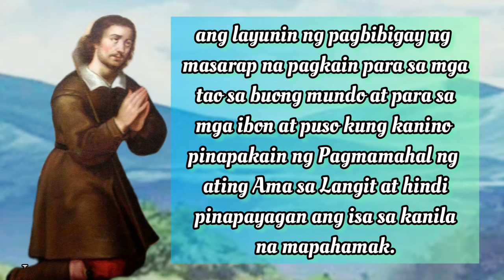Makapangyarihang Panalangin kay SAN ISIDORE na Magsasaka / Araw ng Pista: Mayo 15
Maluwalhating San Isidore, mamagitan ka para sa amin na tumatawag sa iyo at para sa lahat ng mga magsasaka, upang ang lahat ng mga sakahan ay magtrabaho upang maisakatuparan.

 ang layunin ng pagbibigay ng masarap na pagkain para sa mga tao sa buong mundo at para sa mga ibon at puso kung kanino pinapakain ng Pagmamahal ng ating Ama sa Langit at hindi pinapayagan ang isa sa kanila na mapahamak.

 Ginagawa namin ang panalanging ito sa pamamagitan ni Kristo na aming Panginoon. Amen.